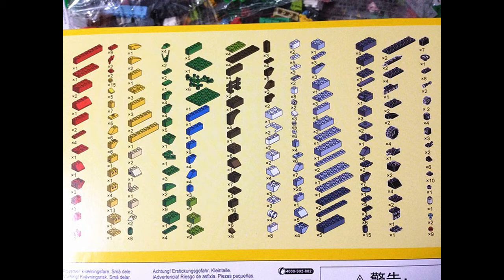Wange 58231 Classic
Wange 58231 Classic, 625 parts. Creative Building Set.